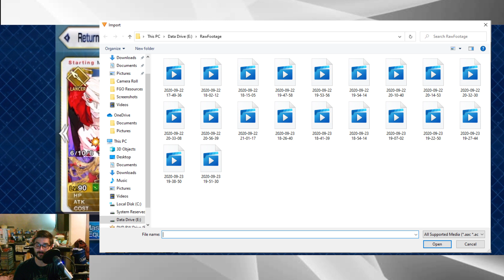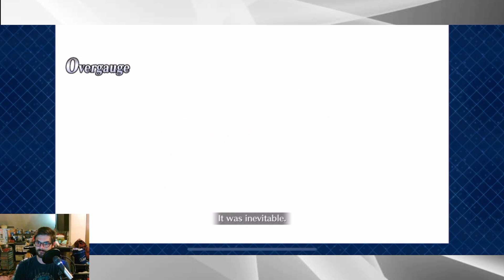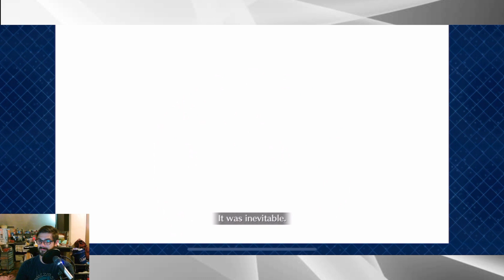Jaguar Warrior's Infamous Challenge Quest! Try to Claw to Victory! - Fate/Grand Order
This. Is. Truly. Hell.